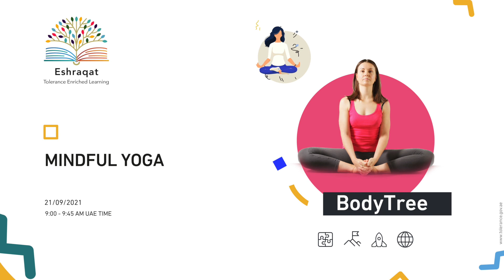Mindful Yoga to Build Empathy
Mindful breathing and basic poses to connect the mind and body. Wellness to yourself creates wellness to others.
Speaker: BodyTree Center